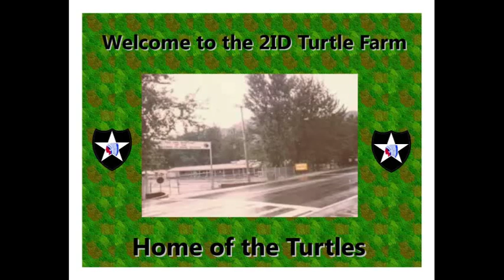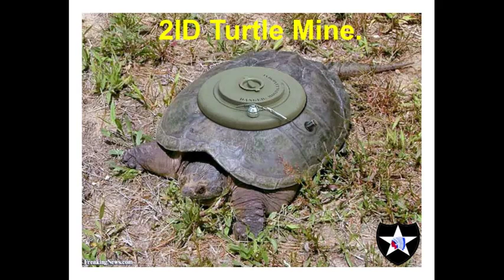2nd Infantry Division's TURTLES................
Humor video of the long time joke of calling newbies in the Division Turtles. Mainly because it took 365 days to go 10 feet to in process and then out process from 2ID in Korea.
Like to thank Doug Voss for his help in making this.
We Were All Turtles Once. :-)